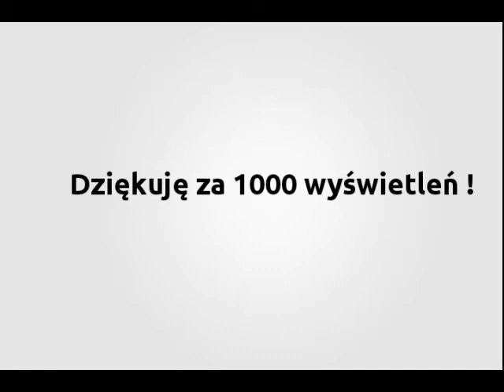Podziękowania !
Witam dziś chcę podziękować wam za 1000 wyświetleń !
Jest to dla mnie duże osiągnięcie.
Z tej okazji będzie konkurs, w którym będzie można wygrać konto na 4clubbers.pl.